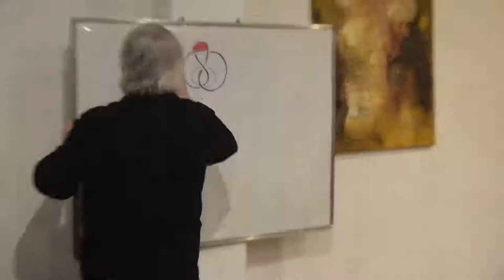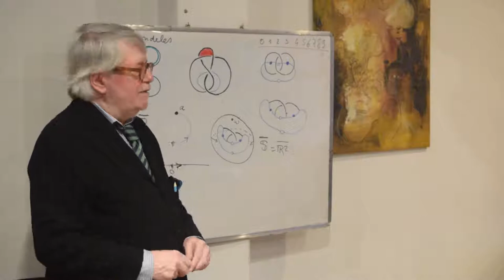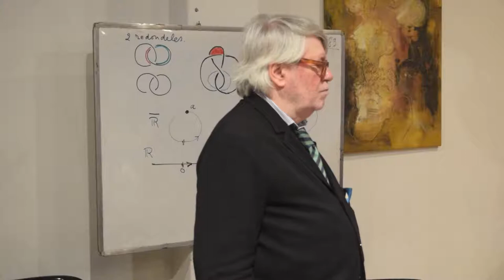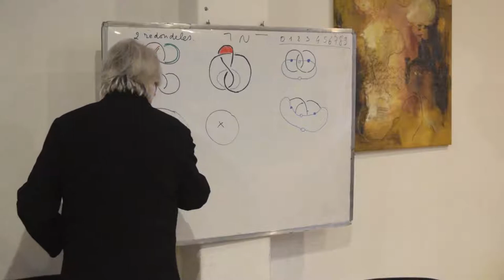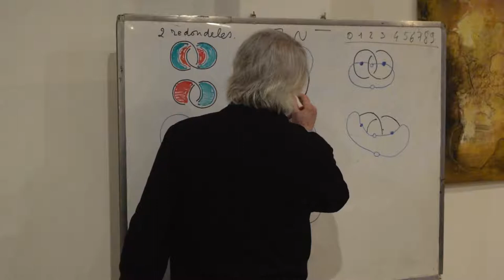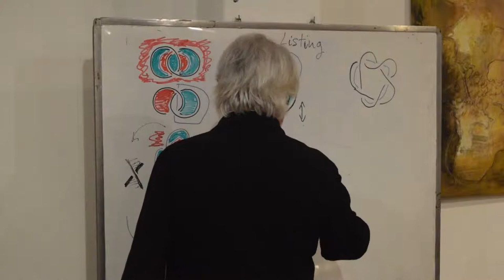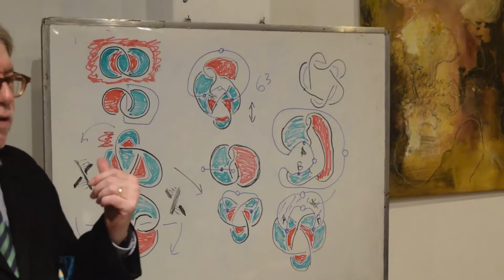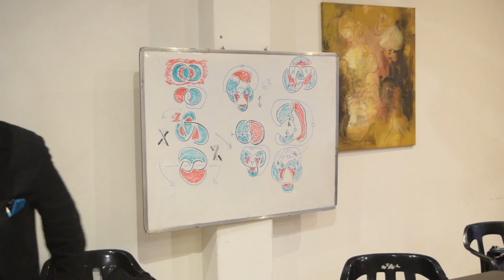10/11/18 - Vappereau - Precisiones relativas a las definiciones de Nudo - Clase 06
Sexta clase del seminario "Precisiones relativas a las definiciones necesarias al estudio del Nudo" de Jean Michel Vappereau en El Camarín de las Musas, Buenos Aires.